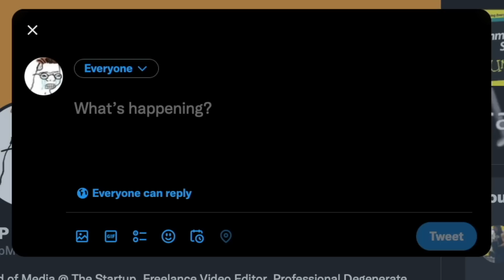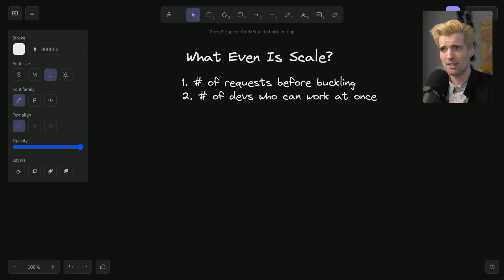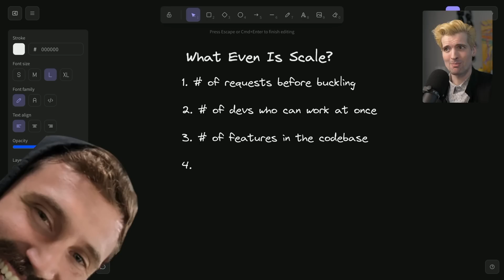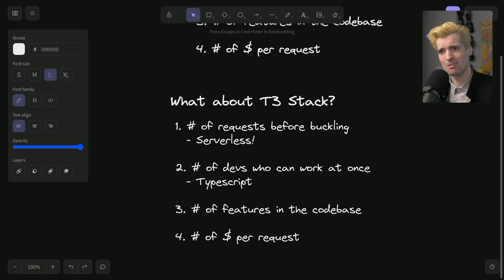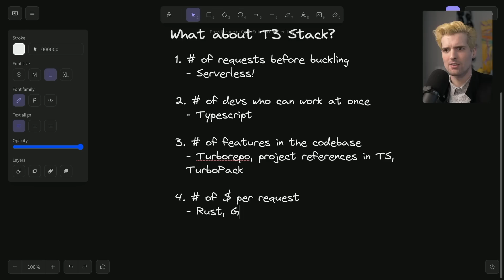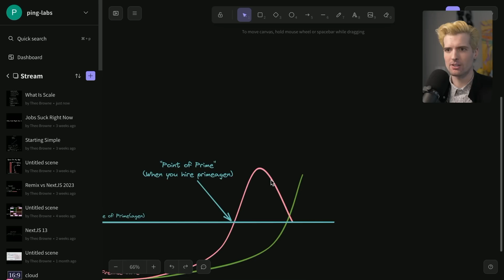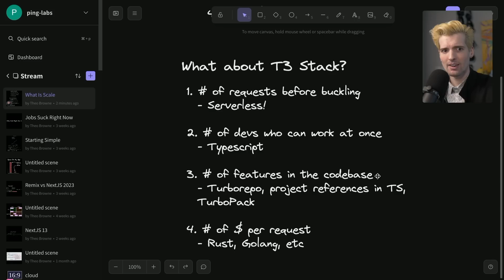Let's Talk About "Scale"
We talk about "scale" a lot around these parts, but I feel like we often miss the point. Scale means a lot of different things. I did my best here to break that down.

S/O FLIP for this awesome edit 🙏